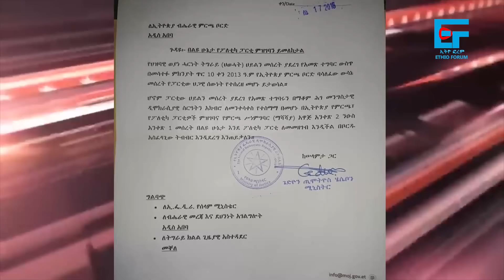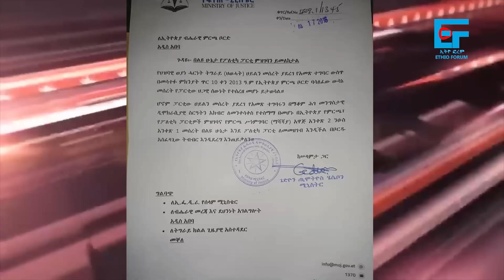“በብሄር ነው የምንዋጋው” ጠ/ሚኒስትሩ ፣ዘመነ ካሴ ስለአሰግድ 'እጅ ሰጠ' መባል፣ ህወሓት ለብልፅግና ደብዳቤ ምላሽ፣ የሽማግሌዎቹ ግድያ መግለጫ| EF